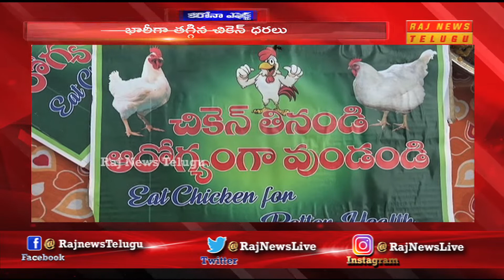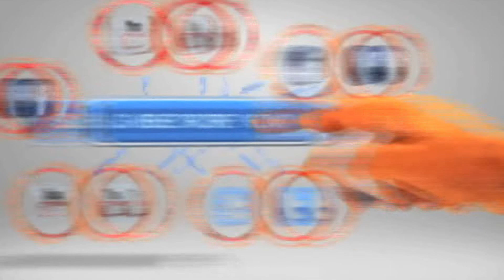చికెన్ వల్ల కరోనా వైరస్ సోకదు Krishna Dist Chicken Shop Owners Awareness Program | Raj News LIVE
krishna dist chicken shop owners conducts an awareness program over corona virus.